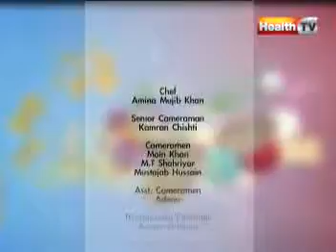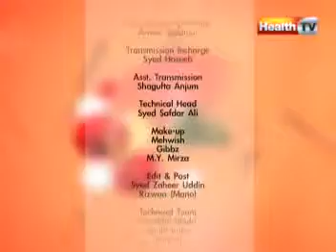''Healthy Cooking'' - Ep# FRUIT CHAT part-4 (19-MAR-12) Health TV.mpg